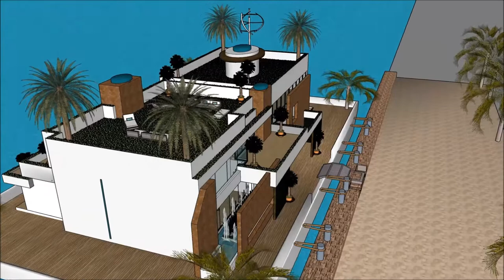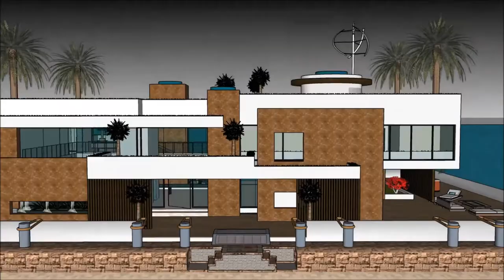Extreme Plans d’architecture Moderne trano madagascar hotel maquettes votre future maison modélisati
The floating house villa houseboatzania launching an innovative high-end luxury yacht floating house villa mansion home design potentially as a display of exhibition of the Extreme Plans d’architecture Moderne trano madagascar hotel maquettes votre future maison modélisati.

The collection of the Floating house villa houseboatzania concept of Extreme Plans d’architecture Moderne trano madagascar hotel maquettes votre future maison modélisati consists of high luxury and architectural art pieces in minimalism combined with living on the waterfront of the harbour.

The floating house villa mansion yacht design has the basis to sustain living with high standards and contemporary structural design Extreme Plans d’architecture Moderne trano madagascar hotel maquettes votre future maison modélisati with numerous of prospects for excessive living and celebrating the desire of life worldwide: